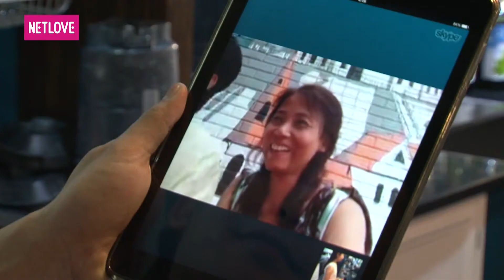Ước Mơ Của Em | Mùa 3 - Tập 278: Tìm hiểu công thức pha chế cà phê tặng mẹ